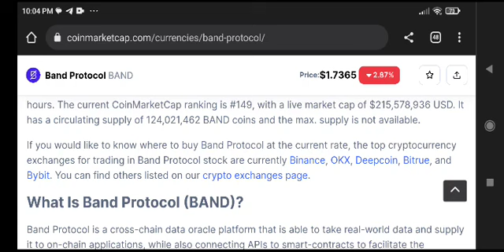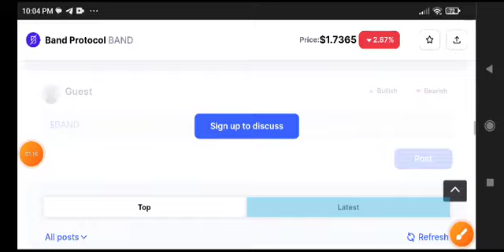Band Protocol News Today! Band Price Prediction